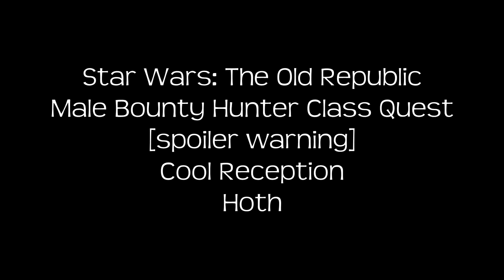Cool Reception - Hoth, Bounty Hunter class quest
Bounty Hunter class quest.